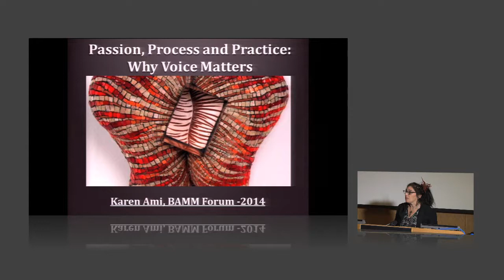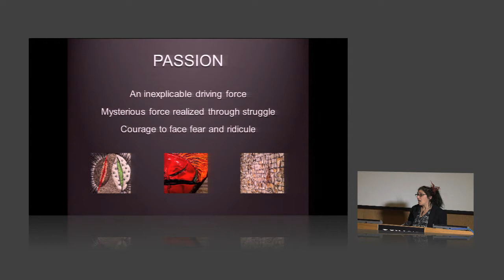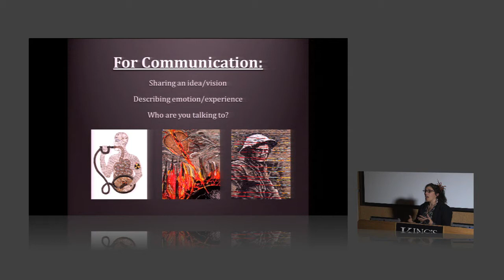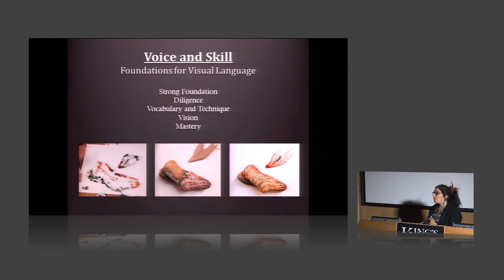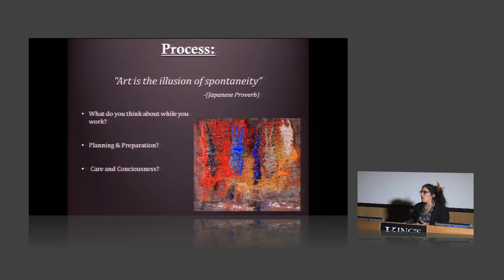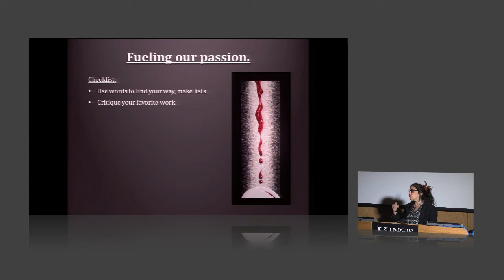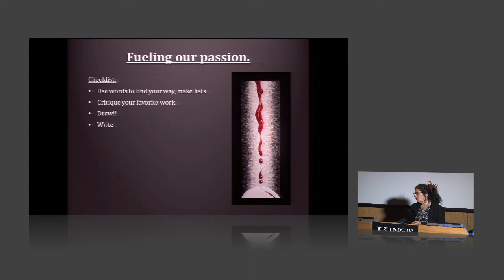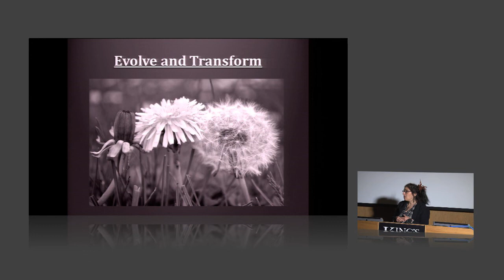BAMM 2014 @ King's, Karen Ami:‘Practice and Process in the Mosaic Studio’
‘Practice and Process in the Mosaic Studio’
How can we grow and excel as artists? Karen Ami discusses ideas for developing a voice and vision through one’s studio practices. Artists can evolve in their work when they gain an appreciation for the past so they can envision the future, technically, materially and intuitively.Karen Ami is the Founder and Executive Director of The Chicago Mosaic School, the first school for Mosaic Arts in the Americas, She is President Emeritus of The Society of American Mosaic Artists and was recently awarded the title of Gran Cavaliere Dell’Ordine di San Martino, Italy, for her role in Contemporary Mosaic Arts and Education. Recent exhibitions include: Chartres, France, Aquileia and Clauiano Italy, Gaziantep,Turkey, Ravenna, Italy and Chicago.